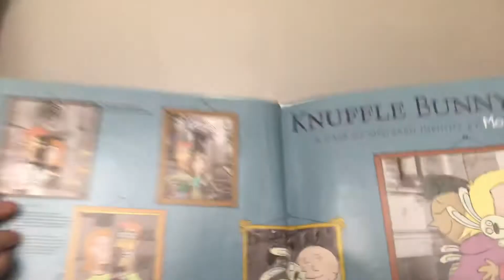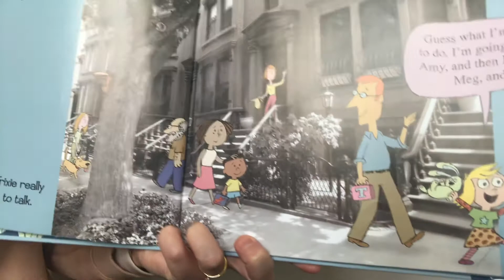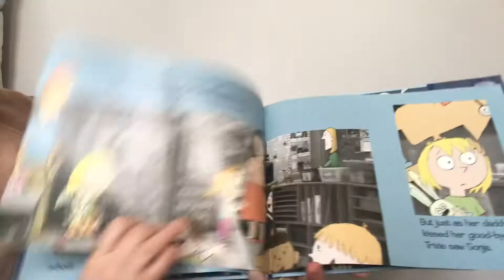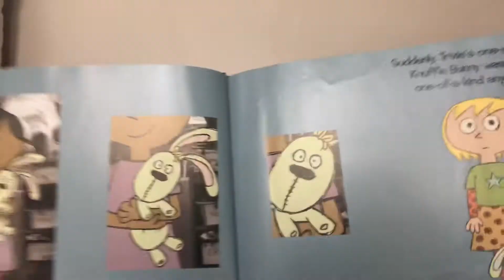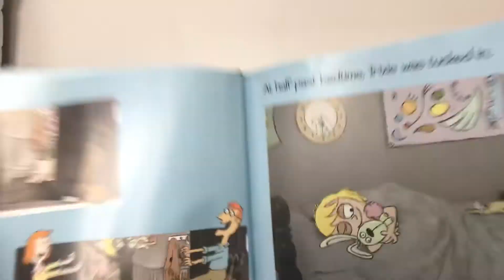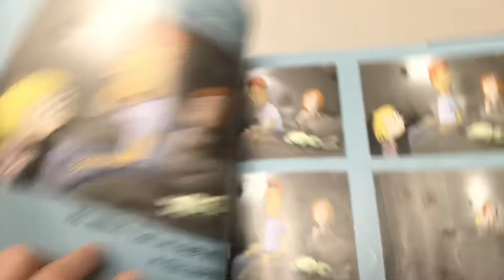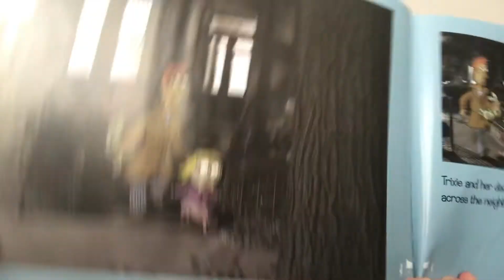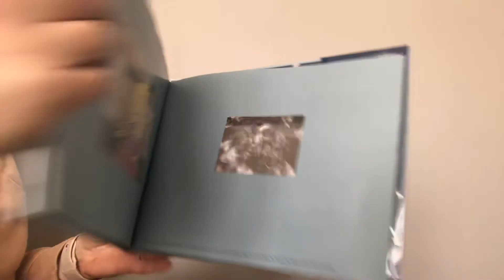Knuffle Bunny Too: Read By Teacher Rachel